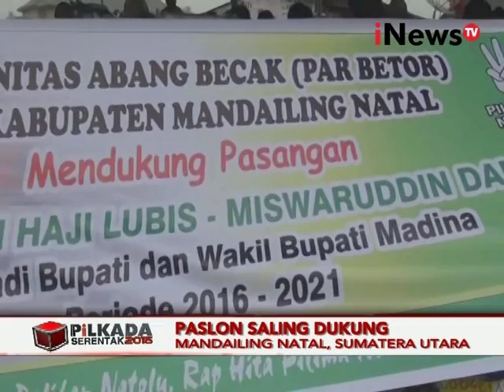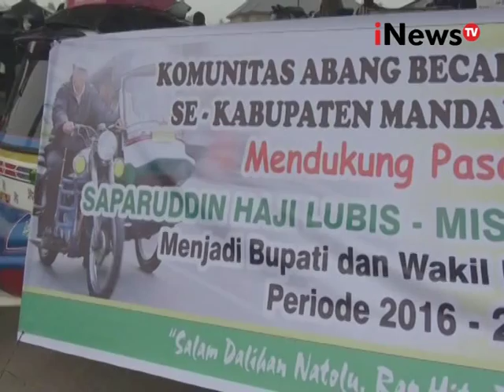Paslon Bupati Madailing Natal Sapaima Dapat Dukungan Dari Komunitas Abang Becak - iNews Pagi 09/10